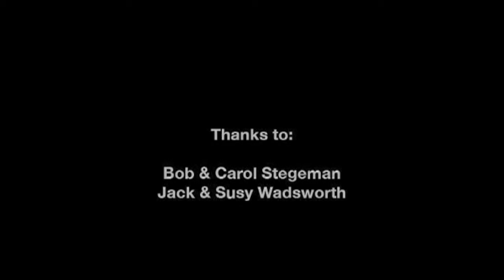Mount Hope Meadow 2:00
Mount Hope Meadow 2:00